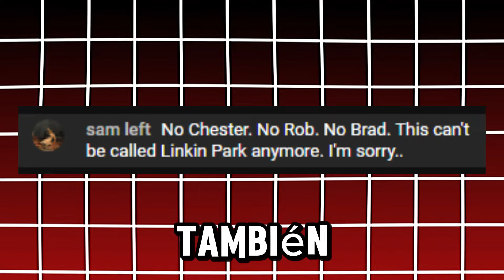ESTAS ES LA NUEVA VOCALISTA DE LINKING PARK | ¿ES MALA?